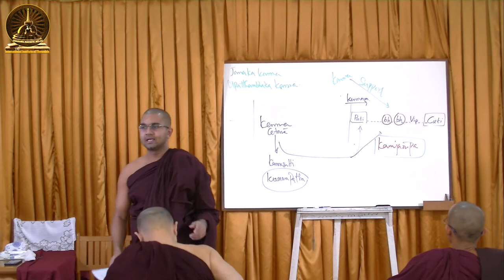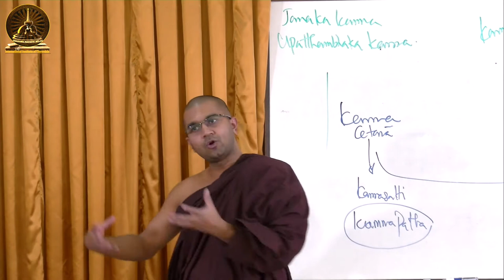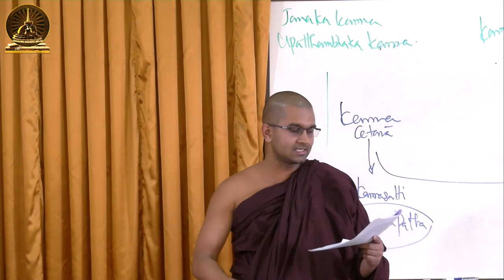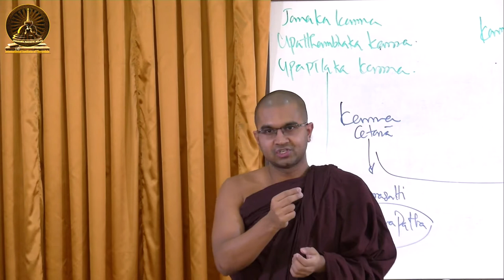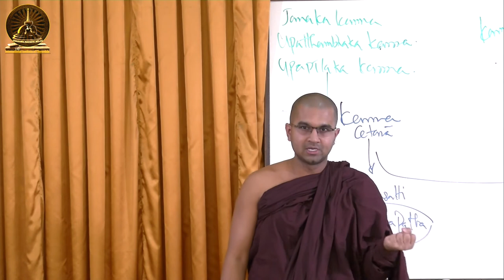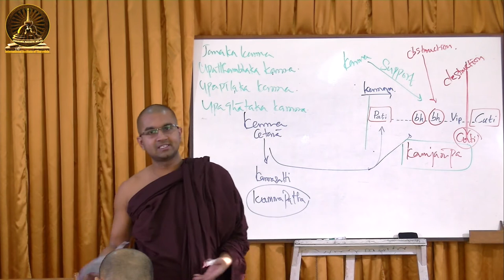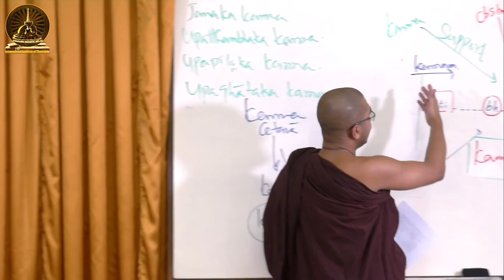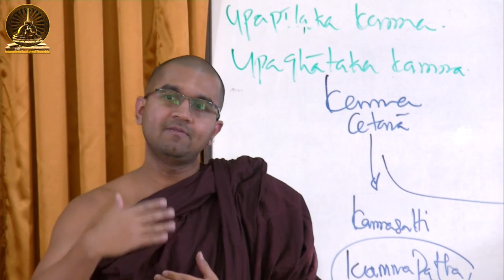Lecture 50: Karma (Part VI)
Lecture 50
This lecture will continue the discussion on the teaching of karma, from where last lecture (lecture 49) has stopped, about the other two types of karma, that is to say, upapīlakakamma (obstructive karma) and upaghātakakamma (destructive karma).

Find the link to the handout in the discerption of first lecture on Kamma (Lecture 45)